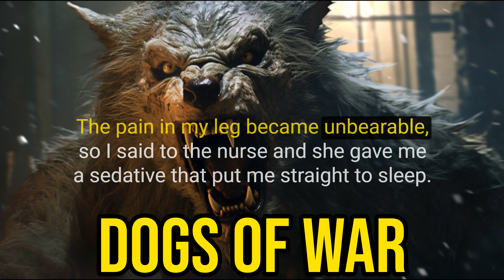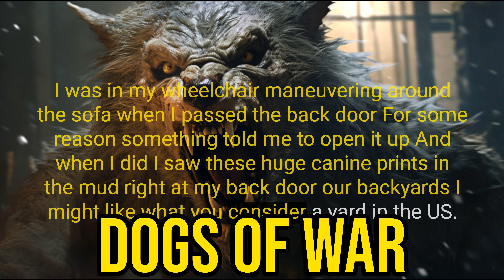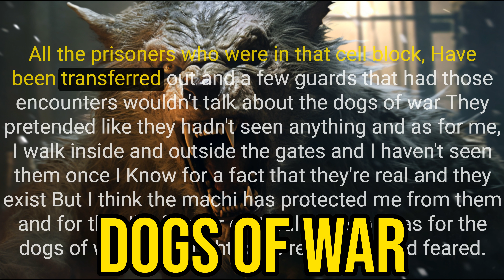Dogs of War dogman bigfoot Dogman Encounter